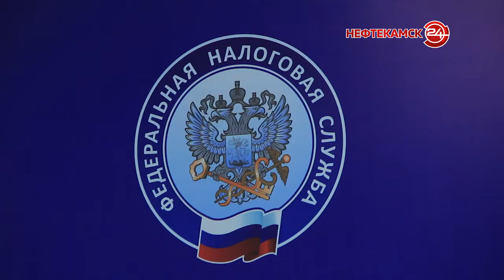«Платон» дает право на скидку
Система исчисления налогов на крупногабаритные транспортные средства «Платон» реализуется не первый год. Владельцы автомобилей, прошедшие регистрацию, могут получить льготы при уплате транспортного налога. О том, что для этого необходимо сделать расскажет государственный налоговый инспектор отдела камеральных проверок №3 Ильшат Галин.